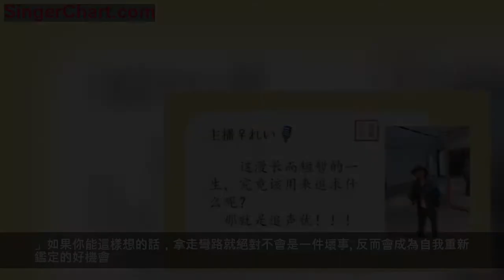1207｜回り道が人生を豊かにする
皆さん、こんばんは．お休み日本語へようこそ。私はれいと申します。これから読む內容は「回り道が人生を豊かにする」です。では、始めましょう。
例えば突然の病気や怪我で、暫く入院生活を余儀なくされてしまった場合、大抵、人は「ああ、なんて回り道に入ってしまったんだろう」と、くよくよ悩んで、落ち込んでしまうことが多い。「何ということだ。こんなところで大人しくしていなけりゃならないなんて、時間も暇もないというのに。」と、ついベッドで、ぎりぎりと歯軋りしてしまう。取り殘されたような気分の中で。
　こうした回り道體験を、損だと考えると、それはマイナスの體験でしかなくなってしまう。(翻譯此句)だが、「しばらく一休みをして自分を見直す、きっといい機會なのだ。」「 自分をここで振り返りなさいという知らせなのだ。 」と、とらえれば、決して悪いことではない。それは逆に自分を見直すいい機會となる。
　私の友人は、段階で転んで大腿部の骨を複雑骨折し、あらかた一月近くもの入院を余儀なくされた。普段から楽天家の彼は、いいチャンスとばかり、買い置きしていた折口信夫の全集を読破してしまった。
　回り道も時にはこんなふうにメリットになる。
走彎路也會豐富人生
如果突然生病或受傷，不得不住一段時間醫院，大概多數人都會發愁。「唉，為什麼我這麼倒霉會遇到這樣的麻煩呢?」因而愁眉不展，一蹶不振。「都這個時候了，說什麼一定要堅強，我哪有那個時間啊!」想著自己已落後於人，在床上咬牙切齒，痛苦不已。
如果把走彎路只看做是一種損失的話，那它只能成為損失了。反之，如果你這樣想：「休息一段時間，沒準兒這會兒正是反省自己的好機會呢。」 「這就是讓我回頭審視自己的信號。」如果你能這樣想的話，拿走彎路就絕對不會是一件壞事。反而會成為自我重新鑑定的好機會。
我有一個朋友，從台階上摔下來，大腿骨骨折，不得已住了將近一個月的醫院。平時就樂觀的他，把這當成一次讀書的好機會，就借著這個時機，把買了很久但一直沒讀的折口信夫全集讀完了。
所以，走彎路，就像剛才所說的那樣，沒準兒還真會是件好事。
今日の內容はこれで終わりです。ご清聴ありがとうございました。では、おやすみなさい。また、來週ね。

=小編=鹹鹹
=責編=日語之聲
=主播小姐姐=